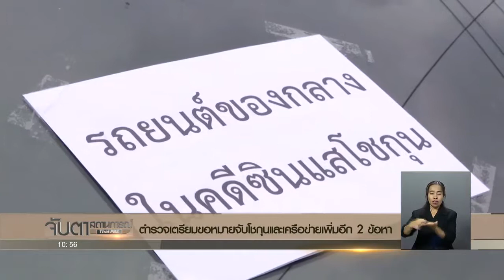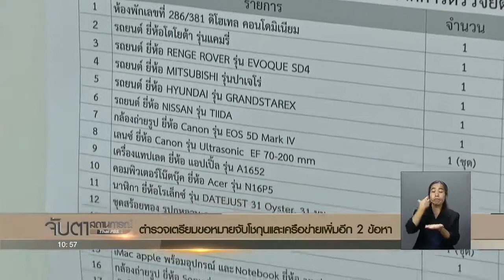ตำรวจเตรียมขอหมายจับโชกุนและเครือข่ายเพิ่มอีก 2 ข้อหา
ตร.เตรียมแจ้งข้อหาความผิดเกี่ยวกับการคุ้มครองผู้บริโภคและฟอกเงินกับซินแสโชกุนและเครือข่ายเพิ่มอีก 2 ข้อหา